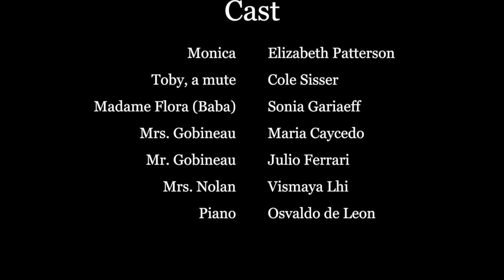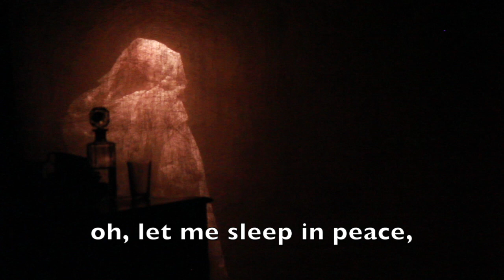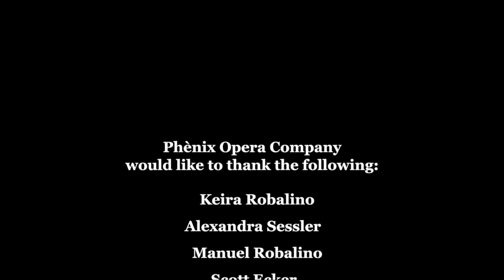The Medium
By Gian Carlo Menotti

Monica, Elizabeth Patterson
Toby, Cole Sisser
Madame Flora (Baba), Sonia Gariaeff
Mrs. Gobineau, Maria Caycedo
Mr. Gobineau, Julio Ferarri
Mrs. Nolan, Vismaya Lhi
Piano, Osvaldo de Leon

Musical and Stage Direction, Osvaldo de Leon